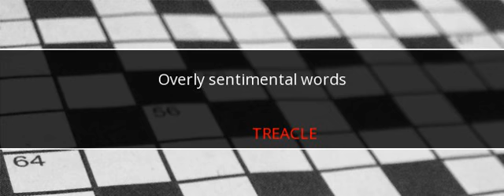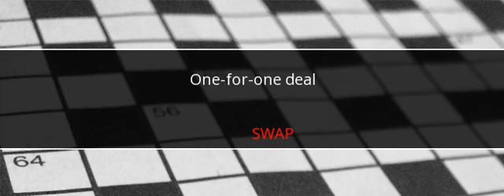USA Today Crossword Answers May 12 2017